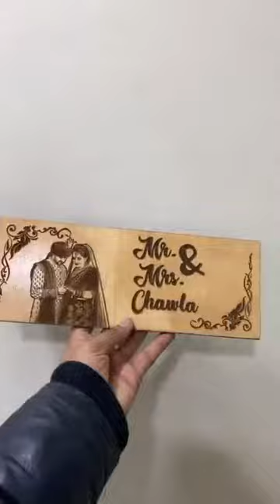wooden engraved name plate | 43 Best Anniversary Gifts for 2020 My Photo Print /MyPhotoPrint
* wooden engraved name plate
* Personalized name plate
* Just put an impression on someone by presenting them this remarkable Mr & Mrs Engrave Wooden Name Plate. This name plate with a personalized picture symbolizes a new journey of life. Gift it to your family or friends or buy it for yourself from myphotoprint.in.
* This is one of the most popular personalized gifts in our store. It is made of high quality Mdf board which is durable and makes a forever keepsake for the recipient. Personalized with the image of your choice.Buy Engraved wooden photo gifts online at best prices only at Myphotoprint.in.
* Size : 7 Height X 14 Length Inches
* Once you will place the order you will receive the confirmation call,only after that the order will be placed.

birthday gift,
anniversary gift,
couple gift,
couples gift,
couple gifts,
personalized gift for girlfriend,
gift for her,gift for couples,
personalized couple gifts,
gift ideas for married couples,
couple gift ideas for anniversary,
best gift for couples,
handmade couple gifts,
best couple gifts india,
wedding gift for couples india,
personalized wooden photo board,
wooden gifts,
gift for married couple,
best couple gift,
name plate,
home decor,
house warming gift,